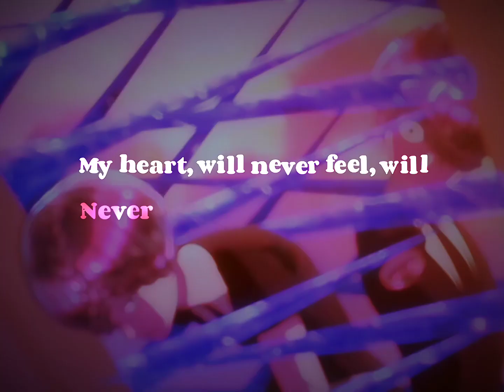Amethyst edit grimes-genesis | Houseki no Kuni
Yea...